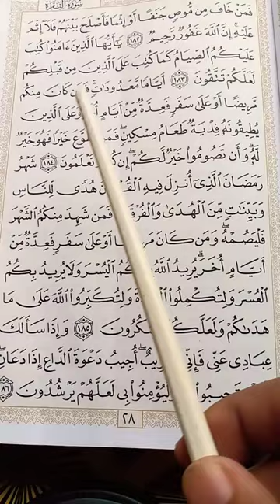really beautiful recitation heart touching voice